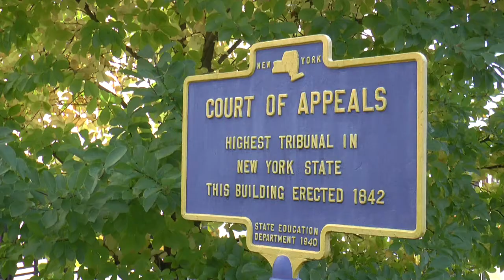LRANY Video Series: Contingency Fee Limits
This week, to continue the LRANY video series, we bring you a video on contingency fee limits.  With attorney's fees commonly 33% or more of the total award, victims often receive far less than the total award would suggest.

LRANY supports a plan to broaden the contingency fee schedule currently in place for medical malpractice actions to all tort cases.  A sliding fee schedule would ensure that the major part on the award goes to the injured victim, rather than the attorneys' fees.